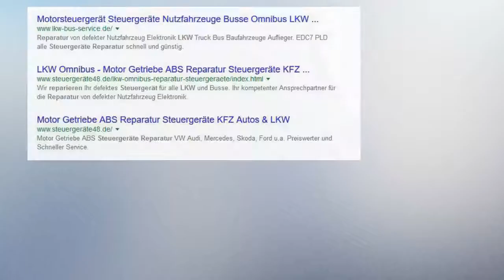MB Actros MP4 EBS Control Unit A0004469036, A0004469836, A0004469936 LKW Steuergeräte Reparatur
WDB9670251L844454 Erstzulassung 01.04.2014 Steuergeräte Nummer A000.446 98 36/002 Steuergerät WABCO. - EBS3 ACTROS MP4 E6 14R A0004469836 - Fehler: Das Fahrzeug erkennt das - Kann zur Reparatur eingeschickt werden